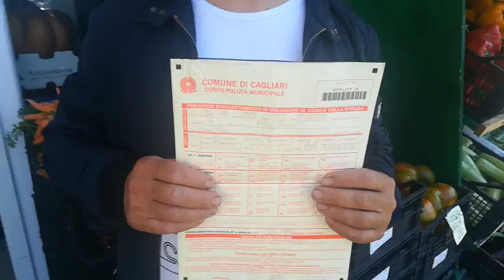Cagliari, fruttivendolo "recordman" di multe: "30 in 2 anni, davanti al mio naso abusivi intoccabili